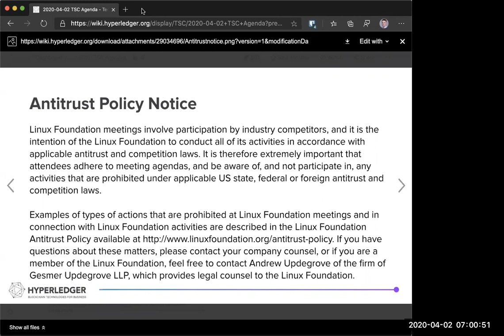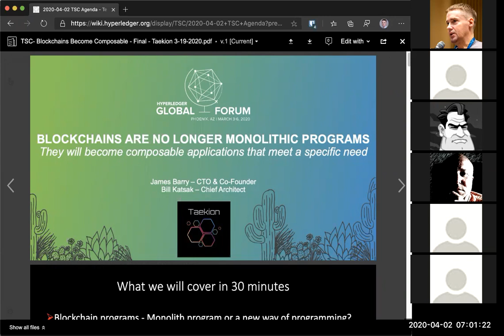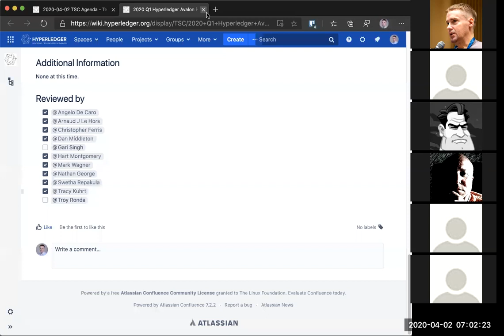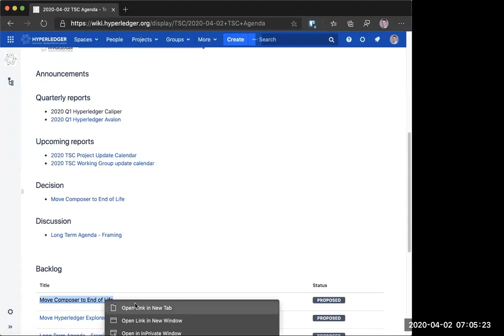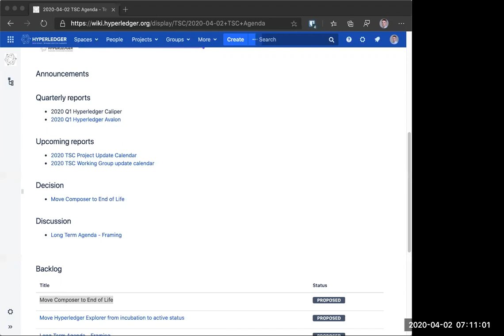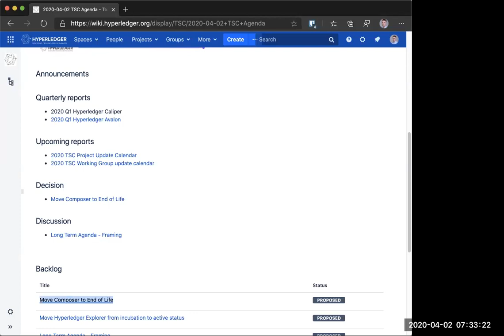2020 04 02 TSC Meeting